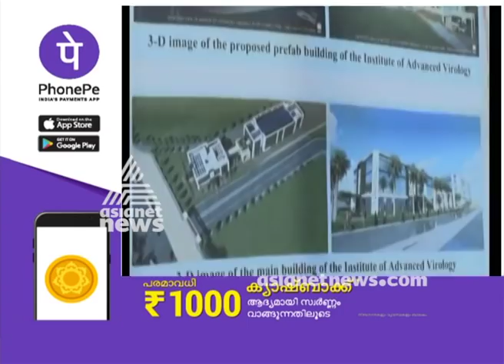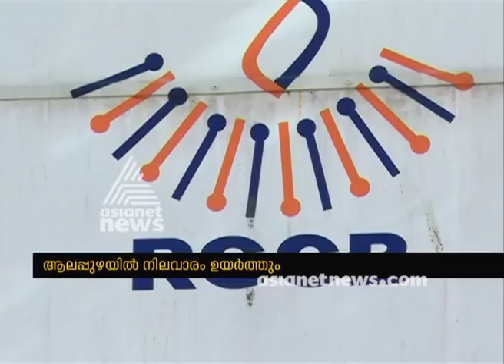Virology institutes and research centers to set up in Kozhikode